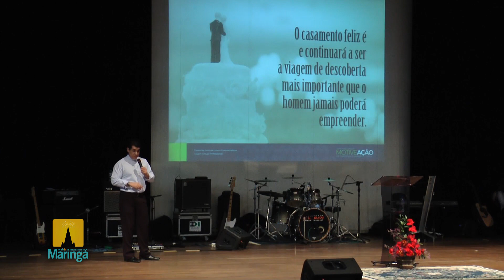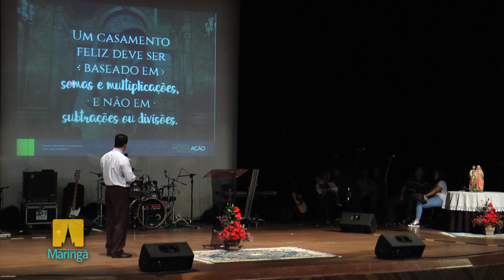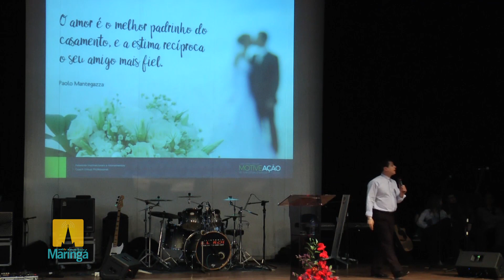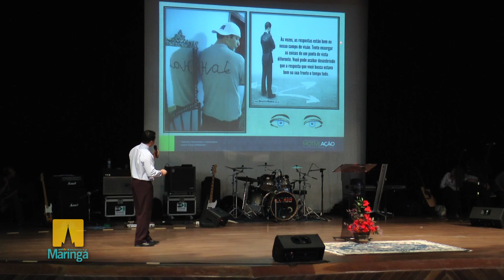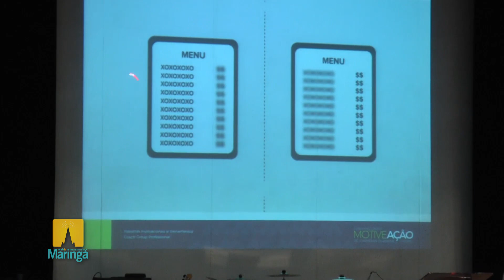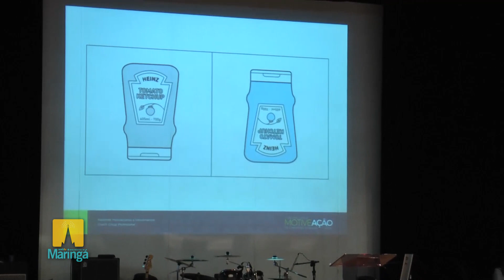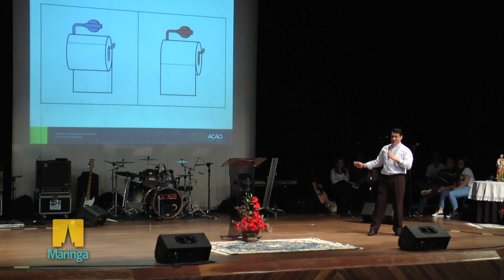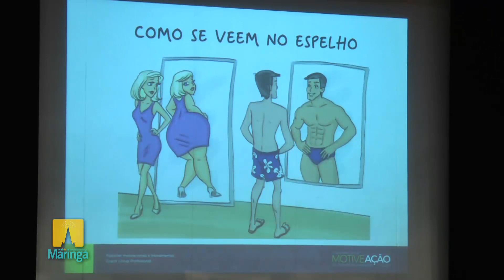Padre Chrystian Shankar - “Nosso Casamento”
1º Encontro para casais
“Matrimônio blindado”